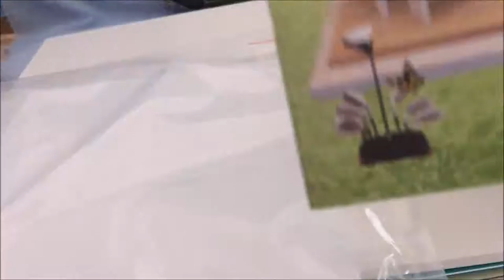Cute Beach house villa Diy | how to fit up a mini dollhouse villa in 2 days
Mini DIY Dollhouse Cute Miniature Kit/ Super Cute Villa. Today I am fitting up a super cute doll house villa enjoy!! Mini DIY Dollhouse Cute Miniature Kit/ Super Cute Villa. I was surprise that this dollhouse villa didn't take me a long time fitting up. My favorite part about this diy cute villa was the golf car which was yours?
If this is your fist time making diy dollhouse  miniatures doll stuff let me tell you that it's lot of fun to do once you get a hang of it you won't go back to what you use to do again miniature diys are a lot of fun I personally lean how to make a lot of doll stuff from watching other people making them and I think that you will enjoy making them too.

 These diy miniature dollhouse projects need a lot of skills because sometimes you will be making some very tiny doll stuff and accuracy is required for them to look like a specific object you are making.
I like making doll clothes,furniture and rooms

Hey guys if you want me to make any diy miniature bedroom,bathroom, living room,kitchen or a miniature full dollhouse any other other miniature stuff just leave a request in the comments below thanks for watching and please subscribe for more fun Awesomediyminiaturedollcraft diys.

if you are interested to purchase these dollhouse kits just click this link
doll house kit